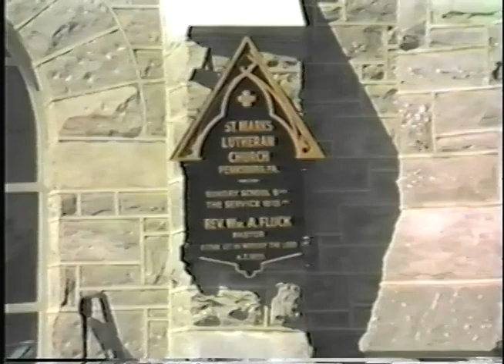Bruce & Martha's Wedding August 25, 1984